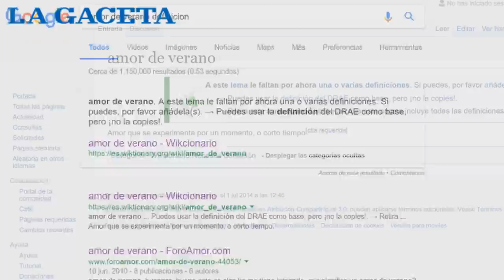¿Existe el amor de verano? (por Joaqo)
Joaqo, uno de los youtubers más famoso de Salta, salió a la plaza 9 de Julio a preguntar qué es el amor de verano para los más jóvenes. Incrédulos y convencidos de que existe respondieron.

Se encontró tambien con un grupo de jóvenes amantes del rap, que se prendieron a tirar freestyle con respecto al amor de verano.